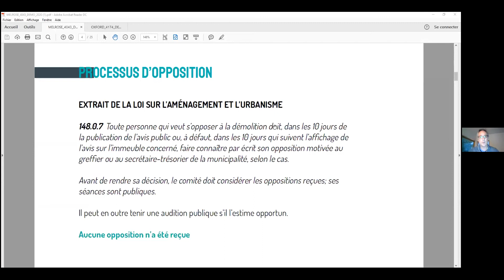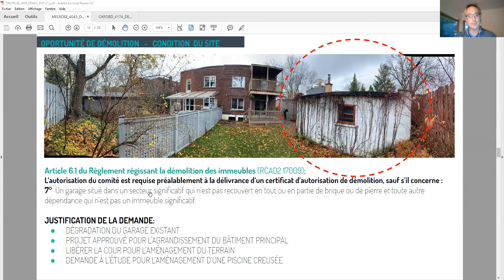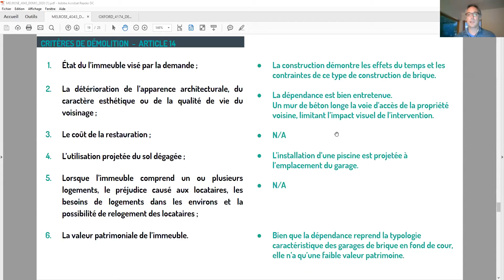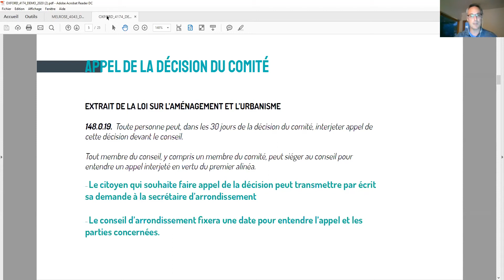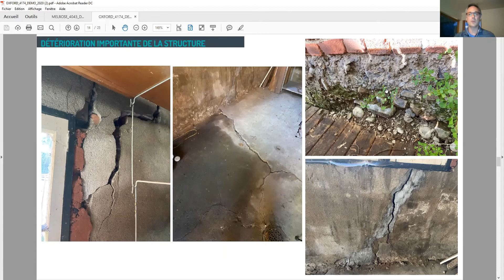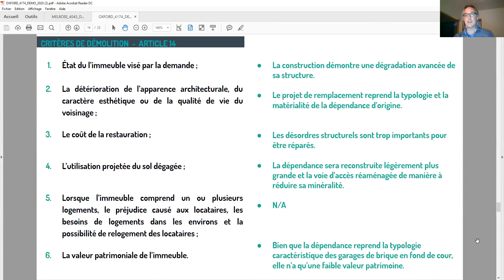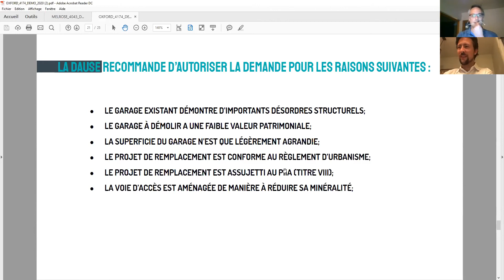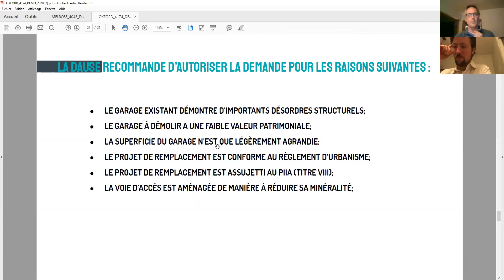Assemblé publique de consultation – Comité de démolition